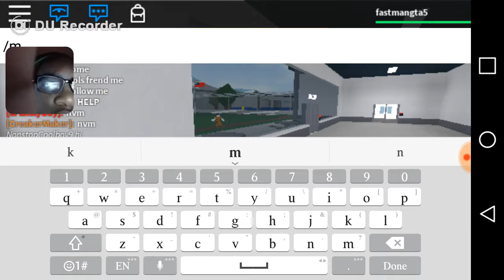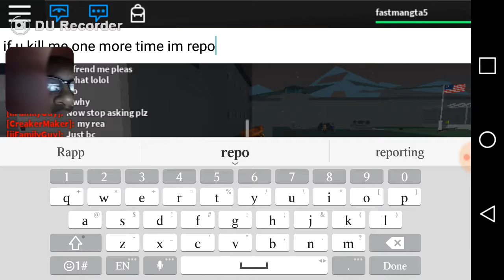THE GREAT ESCAPE (PRISON LIFE)